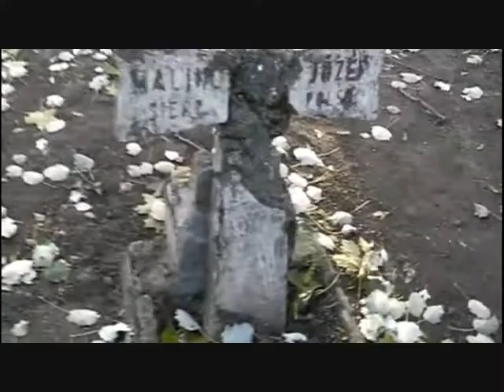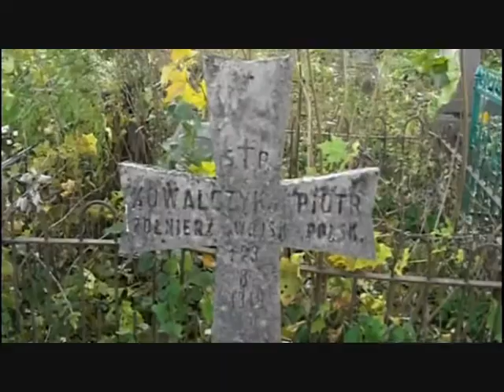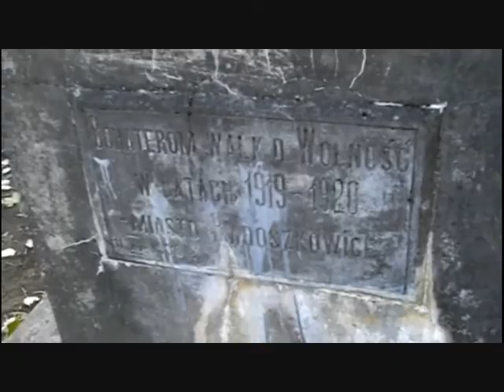BIAŁORUŚ RADOSZKOWICE KWATERA WOJENNA 1919 1920 15 10 2010